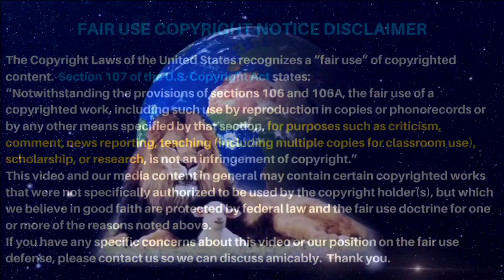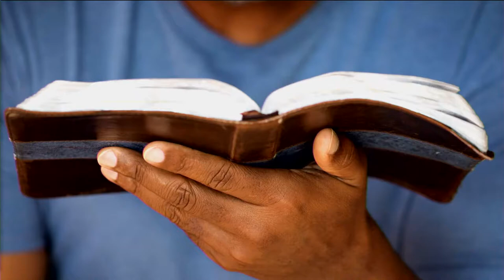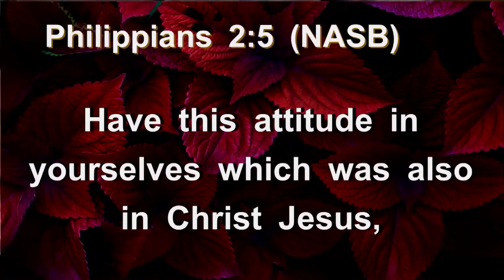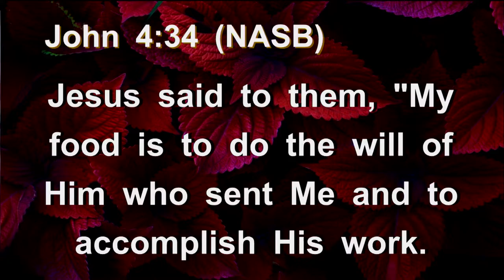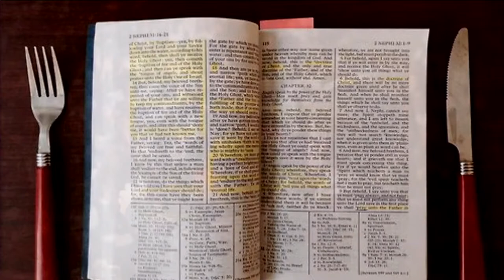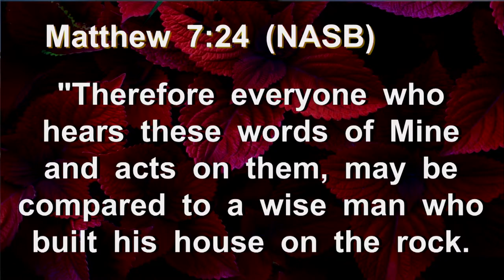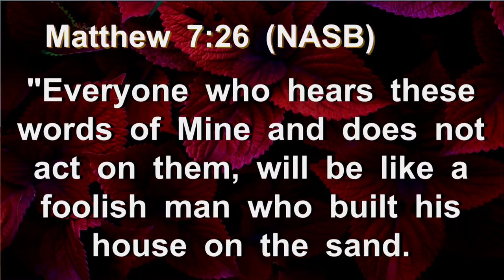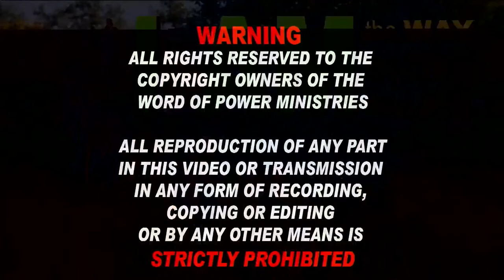Oct 28th 2021 - Yahushua ( Jesus-) Taught That Obedience Is Compulsory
Live Broadcast -  Teaching Session.

WARNING !KNOW THE TRUTH!

WORD OF POWER MINISTRIES.

ALL REPRODUCTION OF ANY PART IN THIS VIDEO OR TRANSMISSION IN ANY FORM OF RECORDING, COPYING OR EDITING OR BY ANY OTHER MEANS IS
STRICTLY PROHIBITED.